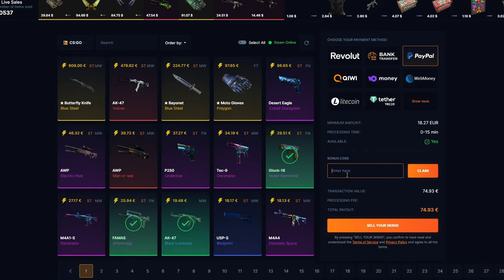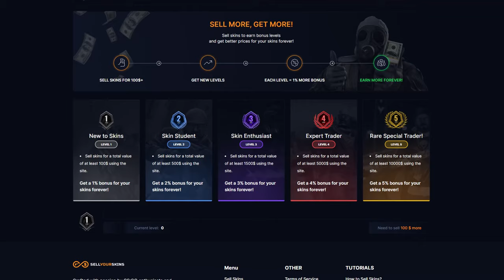VAC LIVE rozdává BANY | CS2 update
Tento CS2 update přinesl i skrytou část a to update VACu Live. V CS2 teď několi cheaterů dostalo ban. Ale samotné Valve o tom nic neřeklo.

1. Dát like a komentář na toto video.
2. Pro větší šanci na výhru dát like a komentář pod všechna dubnová videa.
3. Výherce vyberu na konci měsíce.
4. Výherce se mi musí ozvat do 14 dnů od vybrání (discord/instagram), jinak se bude losovat znovu.

Timeline:
00:00 Intro
00:07 Normální update
00:37 SellYourSkins
01:07 Update VAC LIVE
01:48 Není to dobré?
02:10 Outro